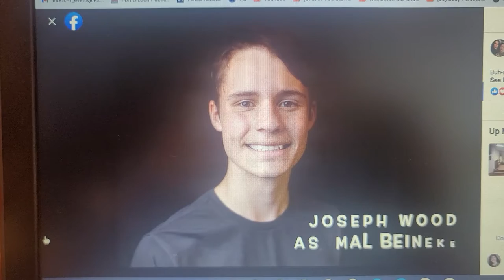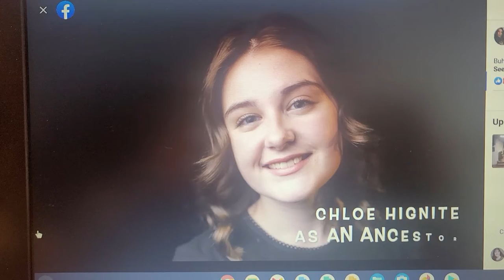FTG Trailer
Adams Family